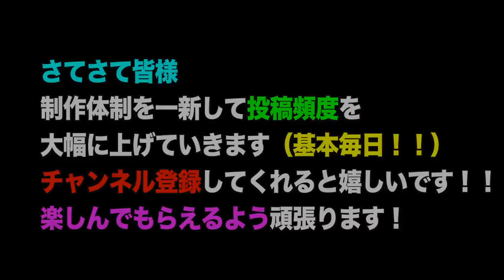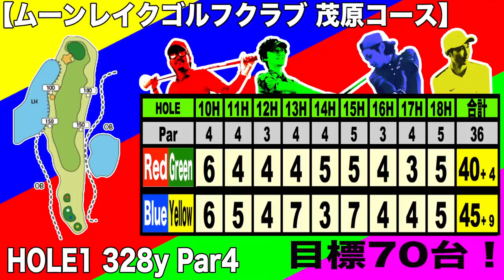ナイターでエンジョイベストボール 70台で周れ⑤ ムーンレイクゴルフクラブ茂原コースHOLE18-1 【恵比寿ゴルフレンジャー】